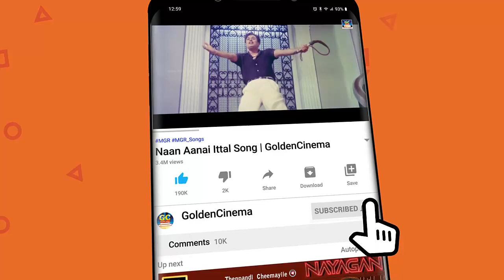ரசிகர்கள் கொண்டாடியா 80s வெற்றி பாடல்கள் | Ilayaraja 80's Vetri Padalgal | 80s Ilayaraja Hits.